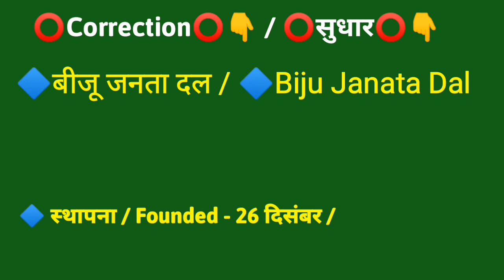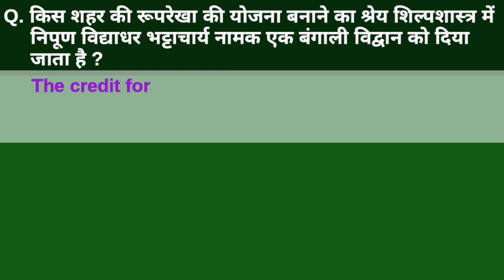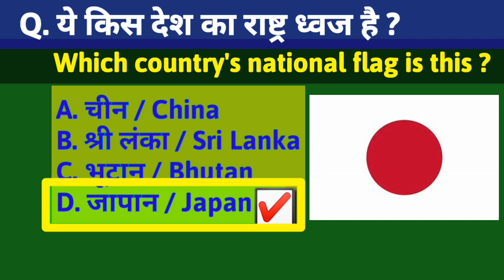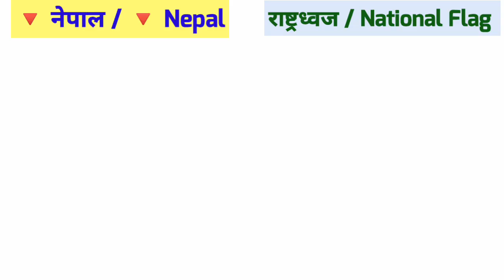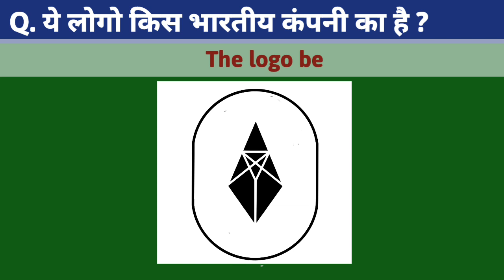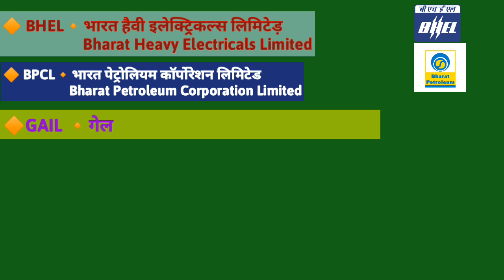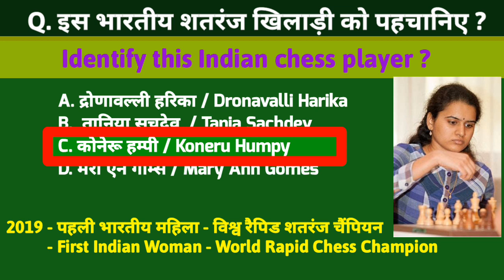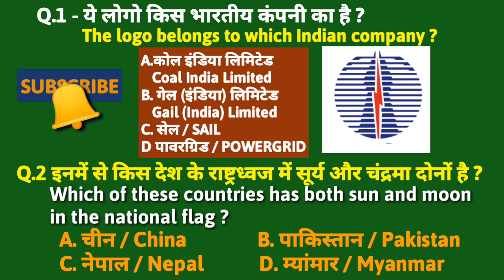Identify the picture |part -2 | identify the image | चित्र पहचाने | तस्वीर पहचाने | kbc 2020 | kbc12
ये वीडियो केबीसी (कौन बनेगा करोड़पति ) में चित्र (तस्वीर, लोगो, प्रतीक चिन्ह , खिलाड़ी, स्मारक, मैप (मानचित्र), राष्ट्रध्वज (झंडा)) दिखाकर पूछे जाने वाले प्रश्नों की तर्ज पर आधारित है , वीडियो में भारत के आस पास के देशों के राष्ट्र ध्वज बताए है एवं भारत की 10 महारत्न कंपनियों के लोगो दिखाए है  ।

This  video consists the quiz (questions and answers) based on the questions asked in kbc (kaun banega crorepati) by showing a picture (image of famous personality, logo, emblem of any indian organisation , any player, national flag , map, monuments etc.)

 In this video image shown of  map of near by countries to India and logo of all maharatna company of India

2. fastest finger first Quiz 【for kbc preparation】 फास्टेस्ट फिंगर फर्स्ट क्विज 【केबीसी की तैयारी के लिये】